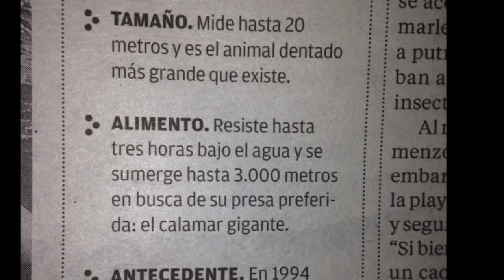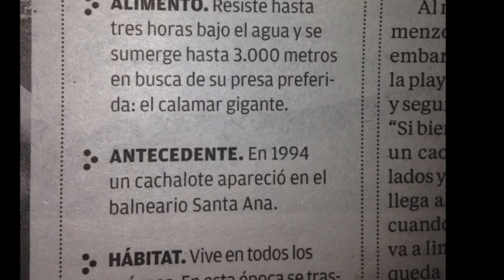Sperm Whale beached at Montevideo Uruguay - English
Sperm Whale beached at Montevideo Uruguay
10/jan/14